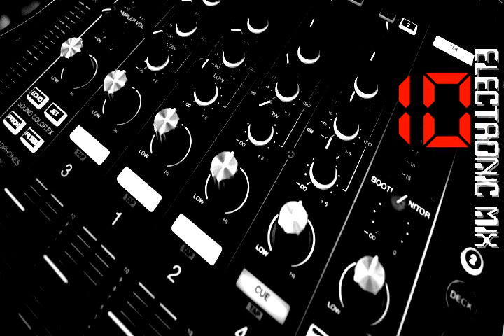Electronic Music 10